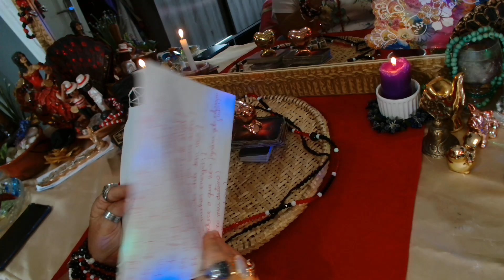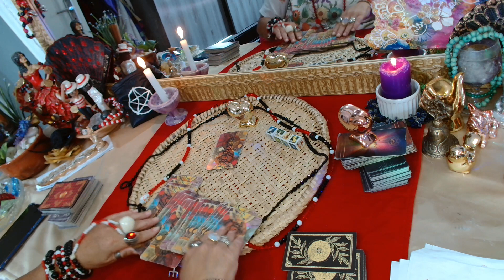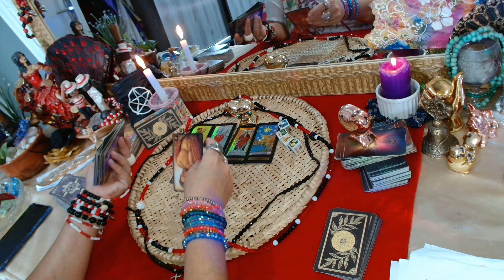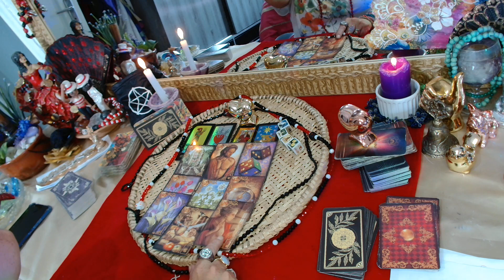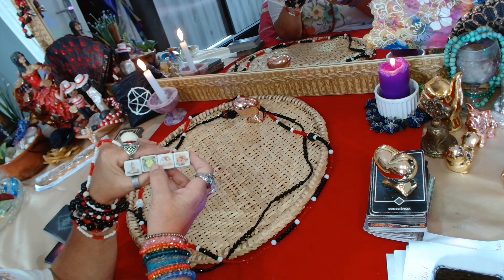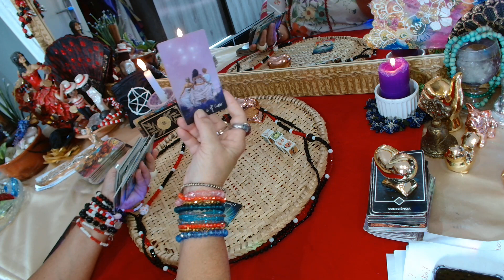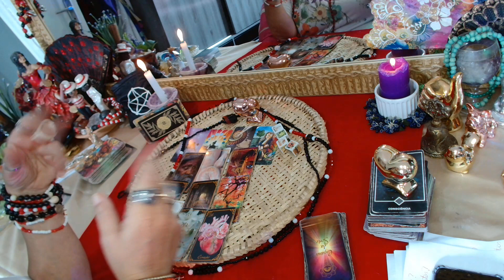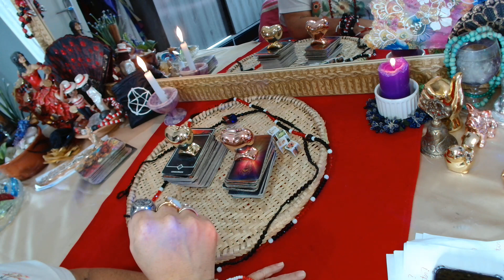Sexta do(a)RIVAL🦊🐍e Ser de Cruz 🤥🤡?🍿(11)989292508#leituraintuitiva 🌹🎲💃🏼🙏